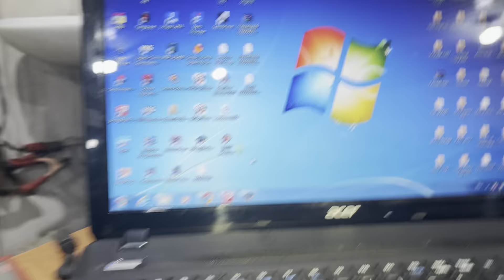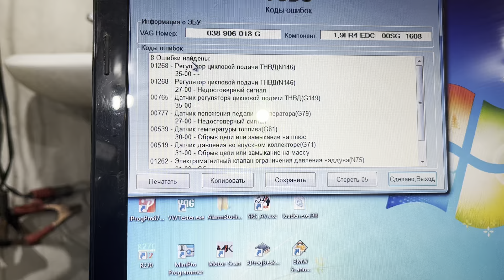Audi A6C5 1.9 ANF отключение иммобилайзера 038 906 018G г.Тюмень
Россия г.Тюмень